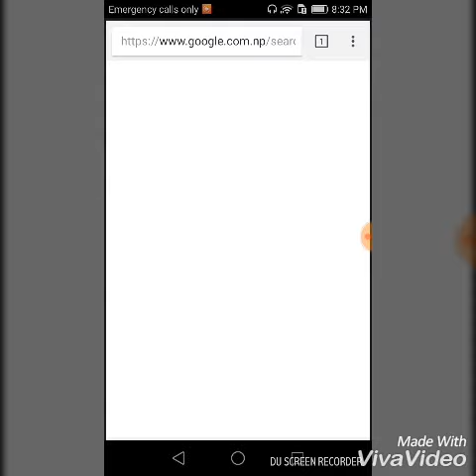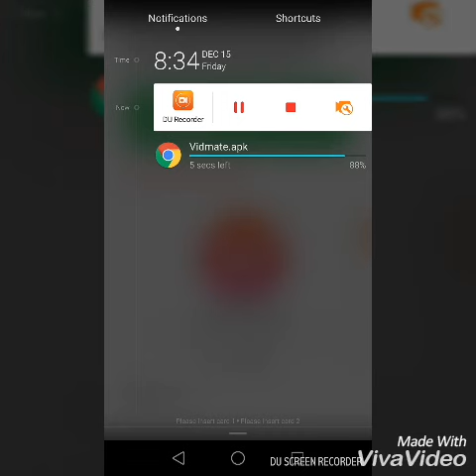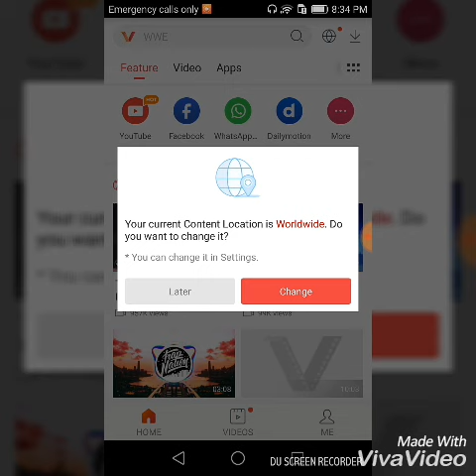How to download Vidmate app for Android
In this video we are going to show you safe and easiest method of downloading the Vidmate app .It doesn't let virus to enter in your mobile.